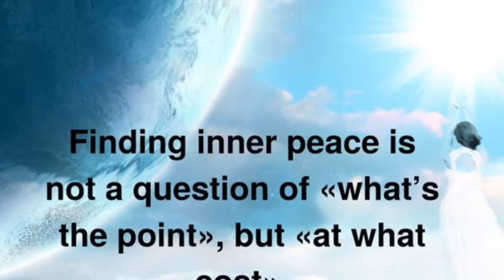What’s Left of Us